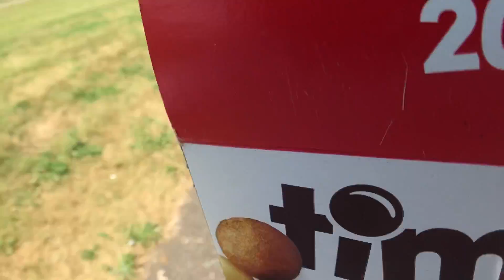NLW VLOG #52 激流ジャークベイトチャレンジ！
オカッパリではほぼほぼ無理だろうと思っていたナイアガラリバー&エリー湖にオカッパリで挑戦。
ようやく見つけた激流が渦巻くスポットでジャークベイトパターンを見つけ、ナイススモールマウスと出会う事が出来ました。

ロッド:ノースフォークコンポジットJPR65L
リール:スティーズA
ライン:レッドスプール16ポンド
ルアー:エリー115SDプロトタイプ、エリー95SD、スメルトヘッド1／8オンス+イージーシャイナー3インチ